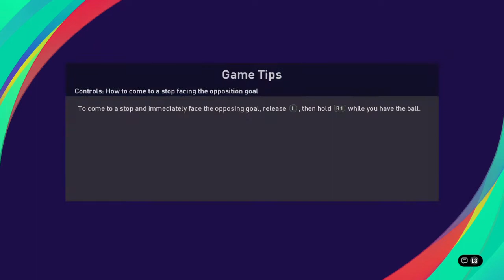eFootball PES 2021 PESFC Season 5 Div 1 Matchday 6